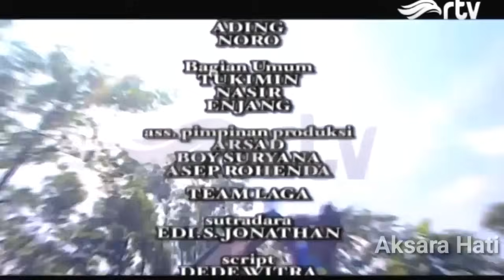Angling Dharma Episode 15 [Ajian Rengkah Gunung]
Legenda Angling Dharma Episode Ajian Rengkah Gunung